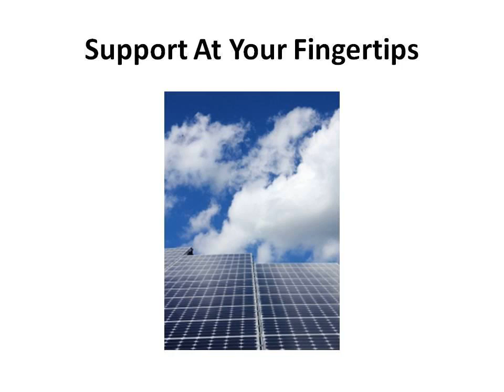Rv Solar Panels | Sharp Solar Panels | Solar Power Information | What Is